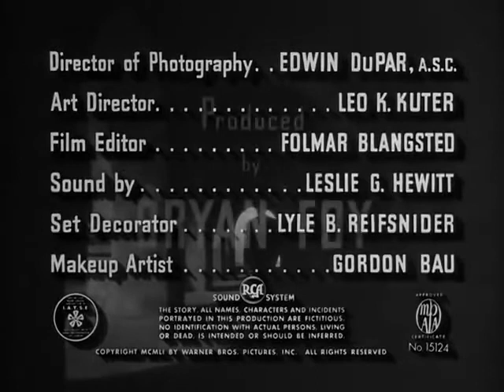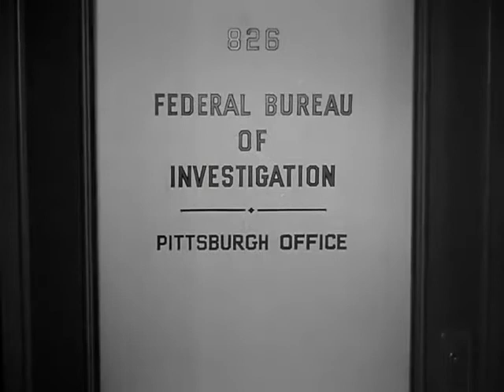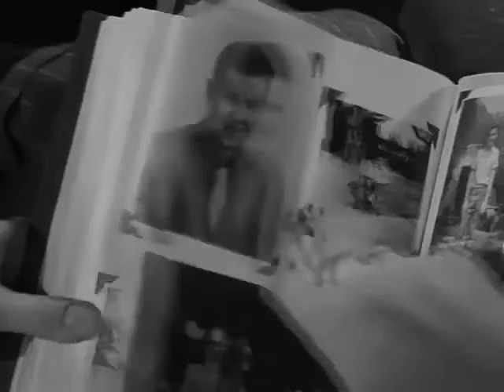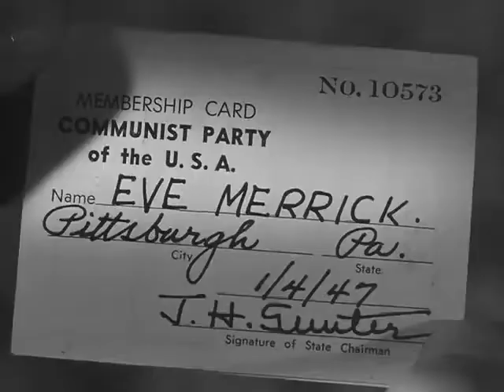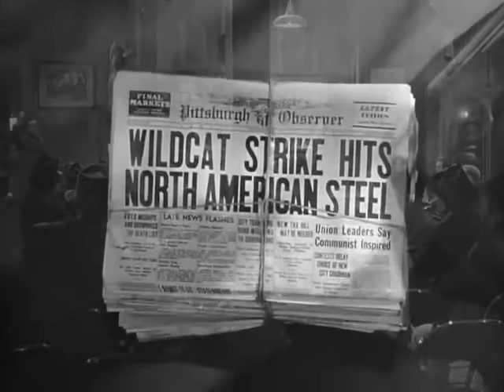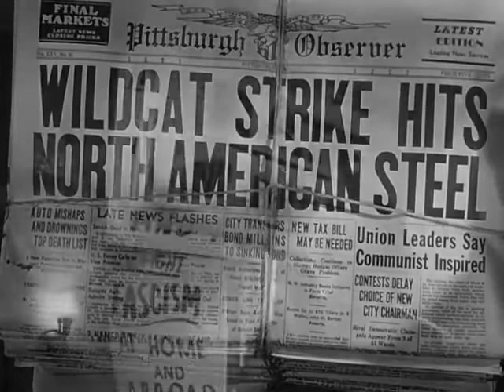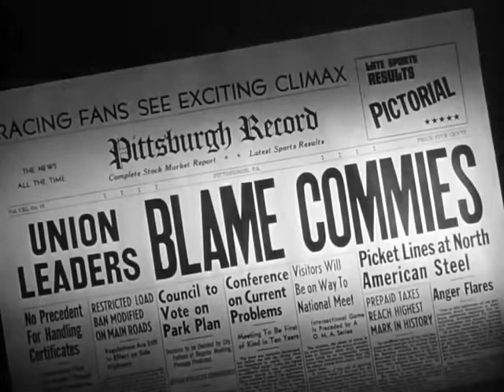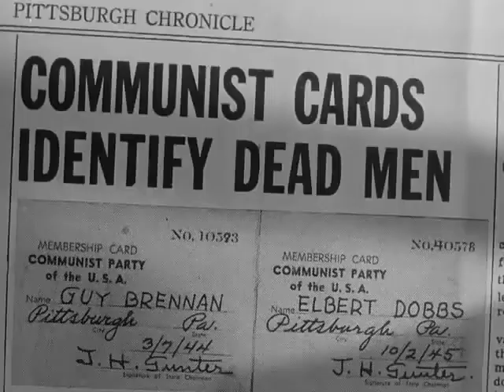I was a communist for the FBI 1951 Classic film Heart warming hollywood movies